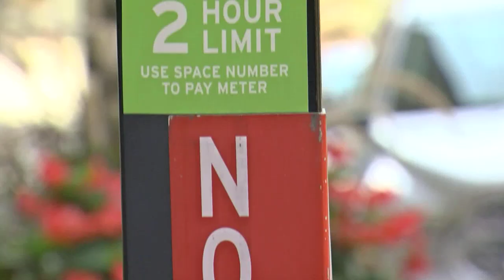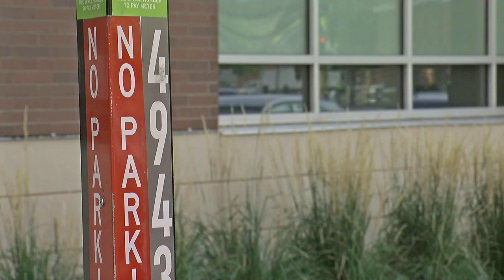Good Question: Why Is Minneapolis Red-Bagging My Parking Meter?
On an average day the City of Minneapolis will bag anywhere from 50 to 200 meters. During the Super Bowl, they'll bag hundreds more, John Lauritsen reports. Good Question - September 22, 2017